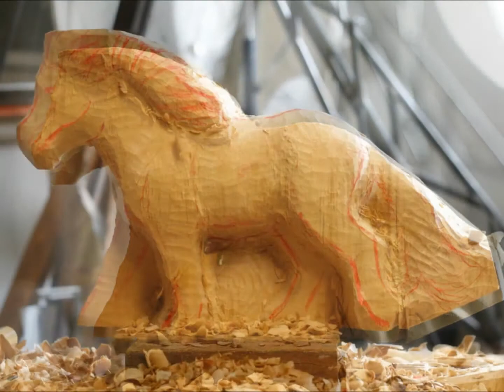the Islandhorse Menja Part 1-3 by Heinrich Eder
making off "the Islandhorse Menja" Part 1-3 by Heinrich Eder